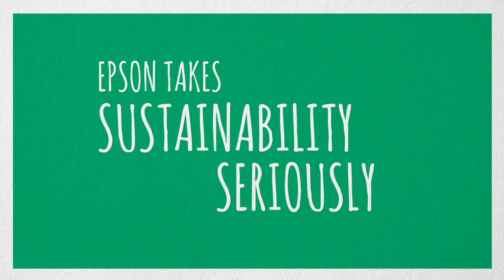Epson Sustainable Business Printing